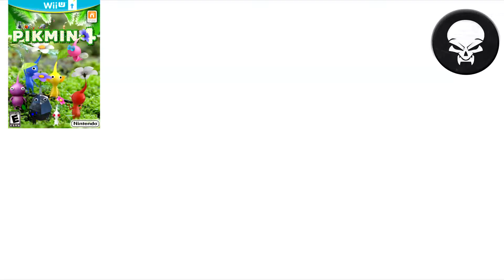Reasons why you need to own a Wii U. Greatest Console This Gen?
The Wii U is a unique specimen. But to me its the greatest console of this generation.
To me the only thing that matters about a console to me
is its software.
I'm gonna show you guys the very best the Wii U has to offer